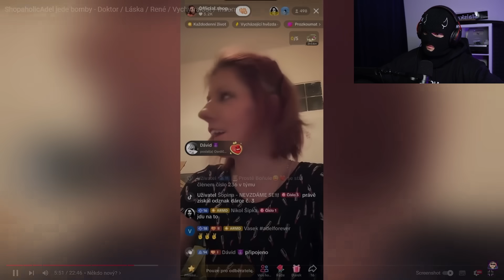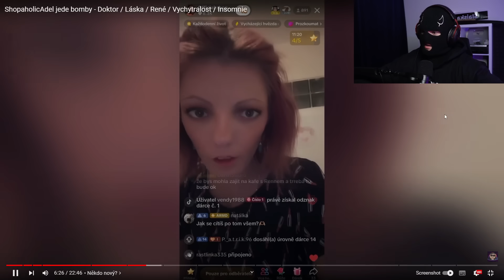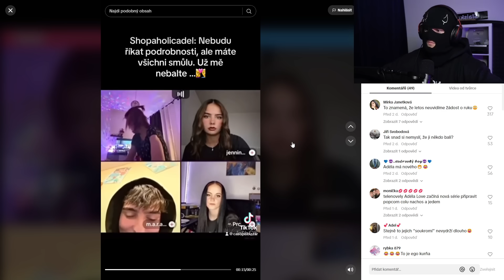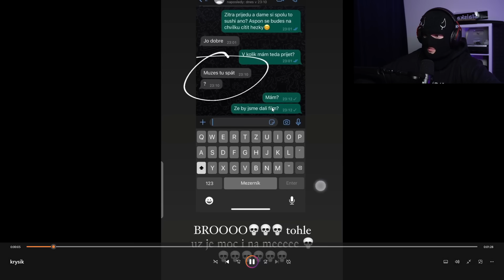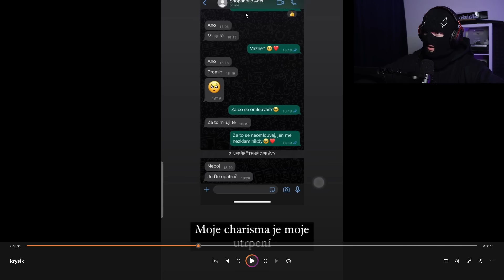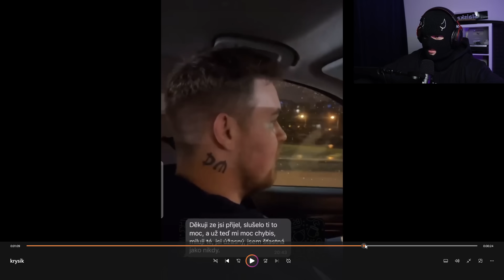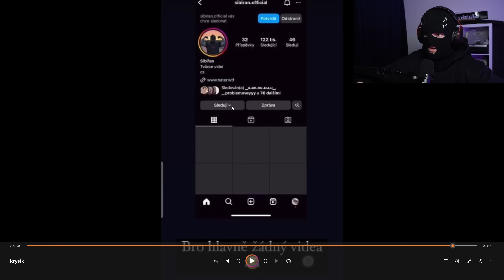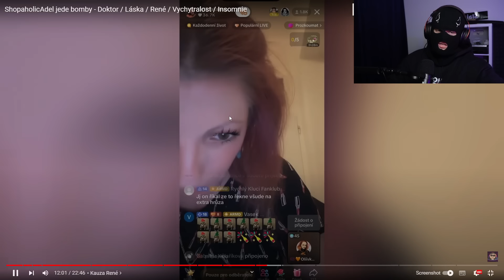Adély Rande a Přítel?!